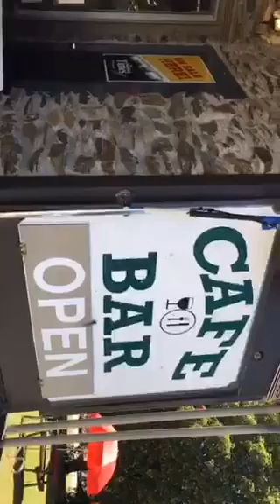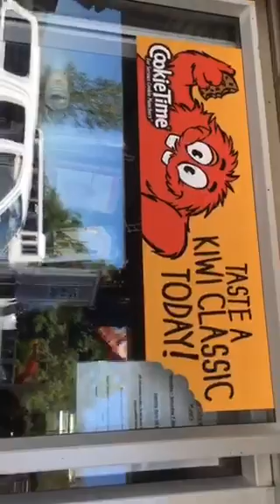Louise Young ZouZou This is Athol Southland NewZealand my favorite stop Queenstown to Lake Te Ana